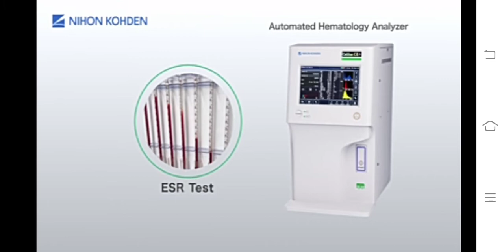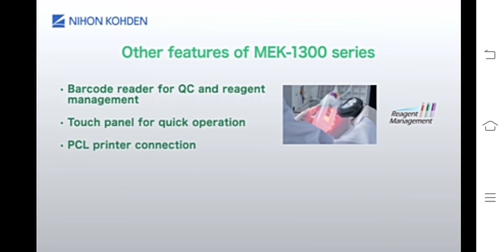Automated Hematology and ESR Analyzer by NIHON KOHDEN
Automated Hematology and ESR Analyzer

NIHON KOHDEN